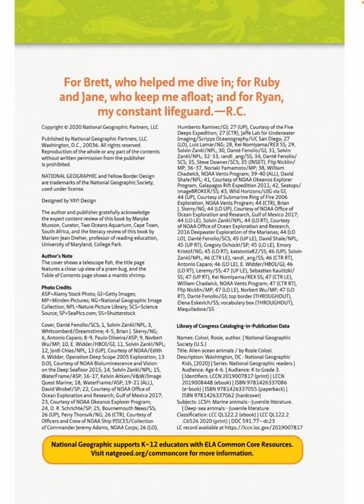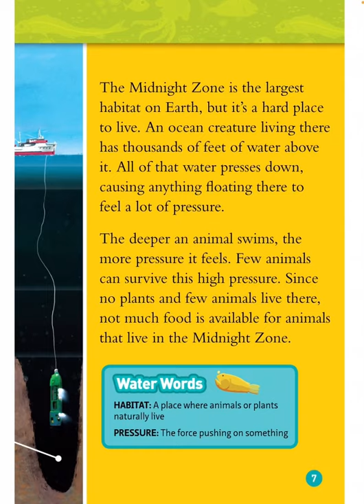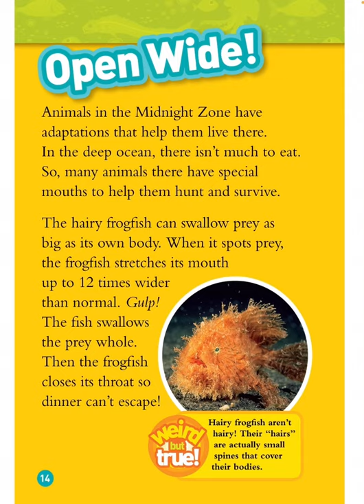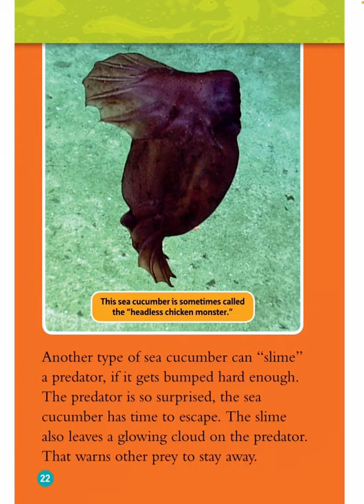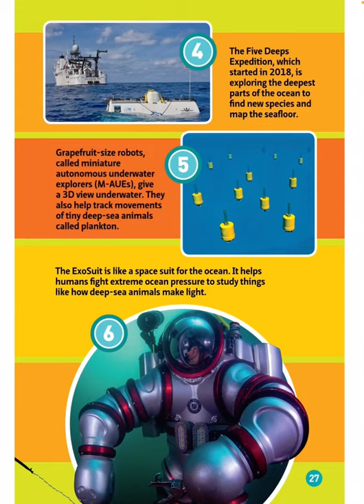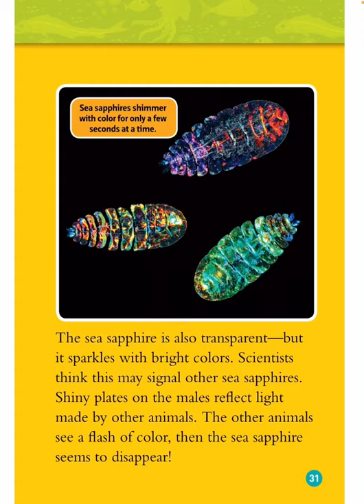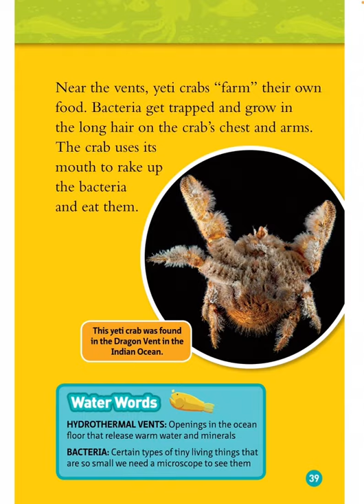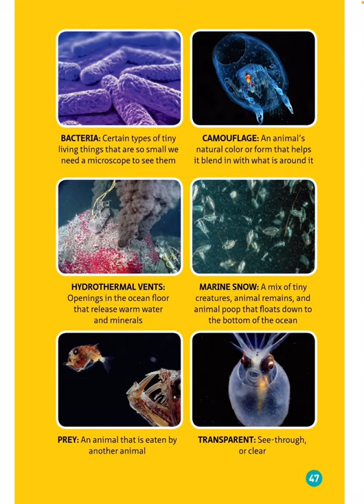Read with Chimey: National Geographic Kids- Alien Ocean Animals read aloud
National Geographic Kids- Alien Ocean Animals read aloud! Stay safe and remember— KINDNESS matters:).

Read with Chimey is to inspire all young readers to read and immerse in all the amazing experiences only a book-lover can enjoy. Come venture along, and Read with Chimey! My channel is to serve young children, and parents/teachers of young children. Thank you for all the love and support. Stay blessed!